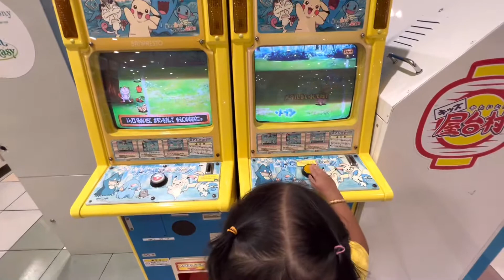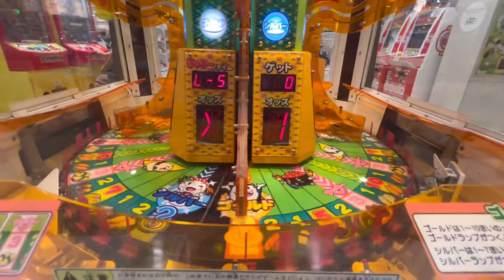PHNOM PENH AEON MALL Playground.